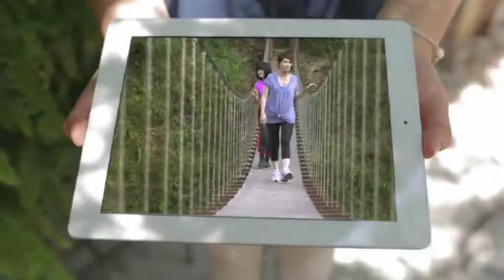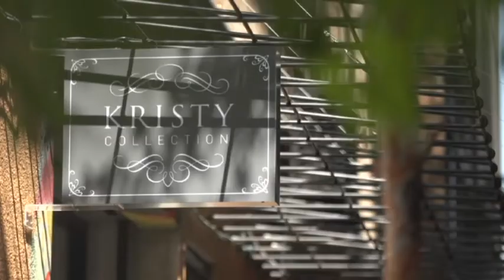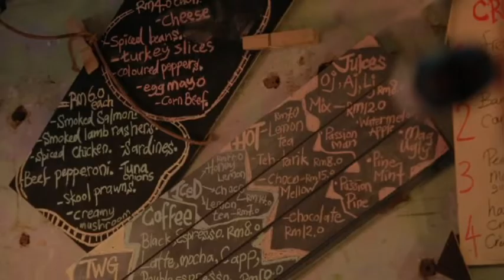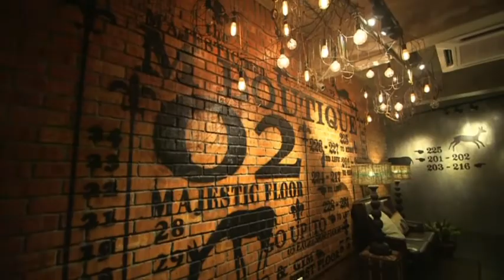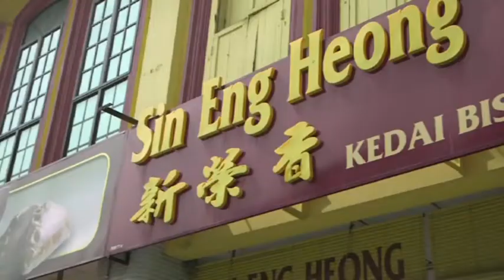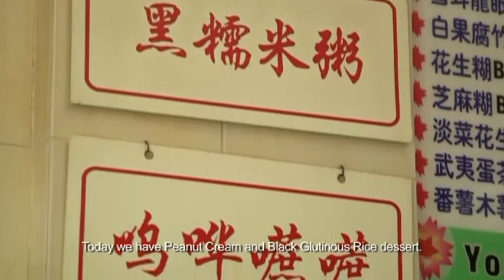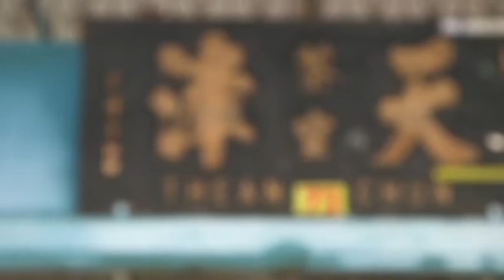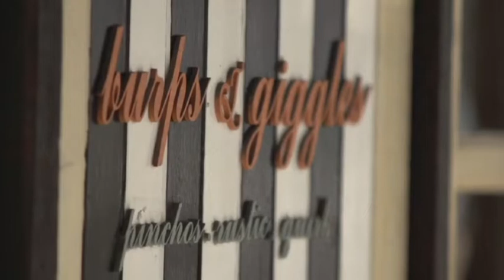Discover Perak Season 2 Episode 01 IPOH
Discover Ipoh Town